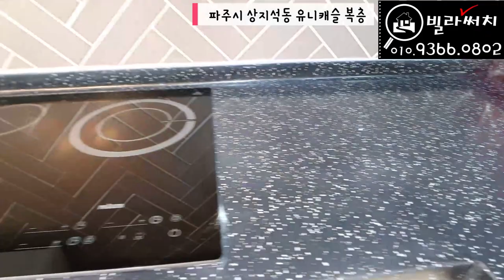[파주신축빌라]복층 테라스가 이렇게 큰 빌라 보기힘들죠!!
✔️위치: 파주시 상지석동 (운정역)
✔️빌라명: 유니캐슬
✔️실평수: 52평 복층
✔️실입주금: 최저입주금 및 최대융자가능(유선안내)

365일 연중무휴(친절상담)

BGM
Track - PerituneMaterial - Gentle Theme2 Piano